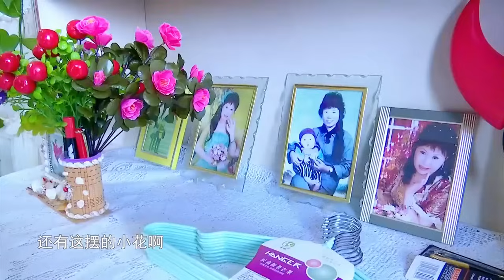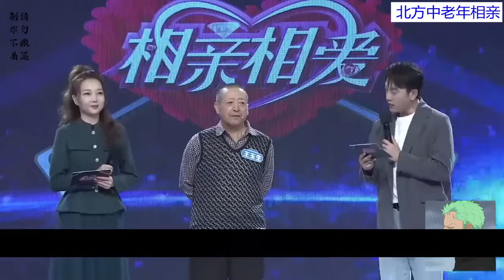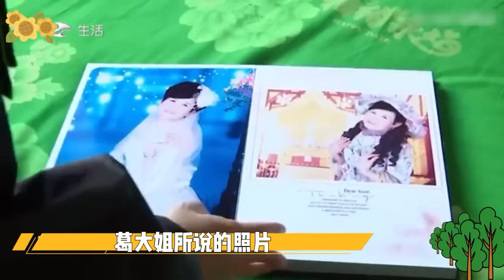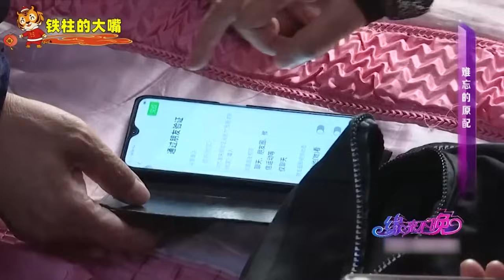大爺相中大媽被拿捏的死死的，直呼只要妳跟我好我的錢隨便花#情感